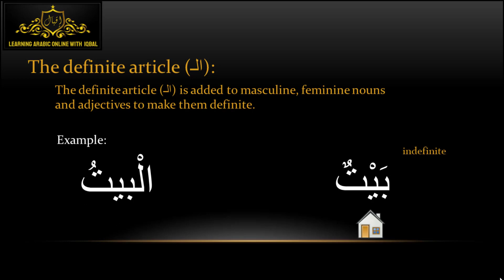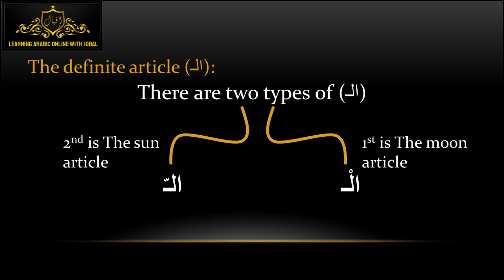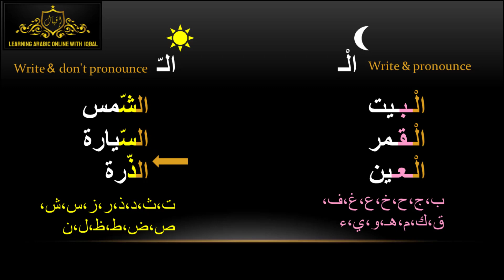Arabic grammar for beginner level, lesson 2, Definite and Indefinite.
Arabic  grammar for beginner level, in these series you going to learn Grammar rules in order start from beginner.

I'm Iqbal Sharif Arabic instructor to non native speakers, i created this video to help my students to improve their Arabic, so I hope you enjoy learning through these series of videos that I am creating for you , let me know if you want to add anything to these types of videos,

 i will be so happy to help you to improve your Arabic.